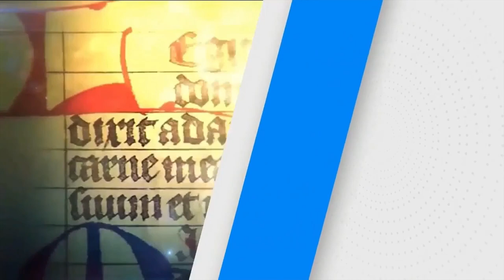SANTO DEL DÍA Lunes 30/11/2020 FR. JUAN DUQUE